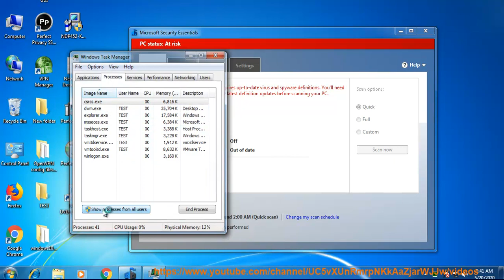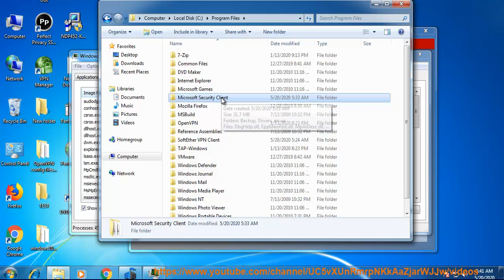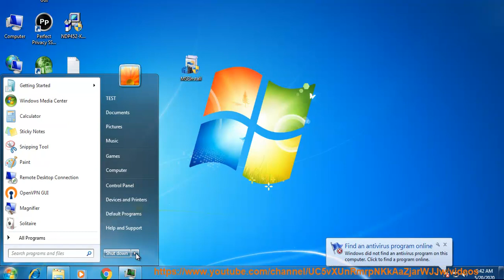Uninstall Microsoft Security Essentials in Windows 7 (MSE Uninstall Guide)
Here's how to manually Uninstall Microsoft Security Essentials (MSE) in Windows 7. Plz use this uninstall tool PRO@ if you are having trouble doing so. Learn more?

Uninstall IQIYI Video on Windows 10 (爱奇艺Windows客户端 Removal Guide)
Uninstall GameLoop on Windows 10 (TencentGameAssistant Removal Guide)
Uninstall adaware antivirus 12 on Windows 10 (2020 Update)